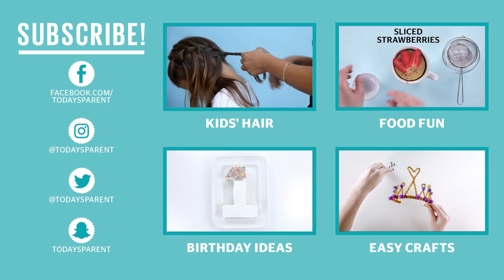How to teach your kid to tie shoes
No more velcro shoes! Teach your kid how to tie her own shoes with one of these three easy methods.